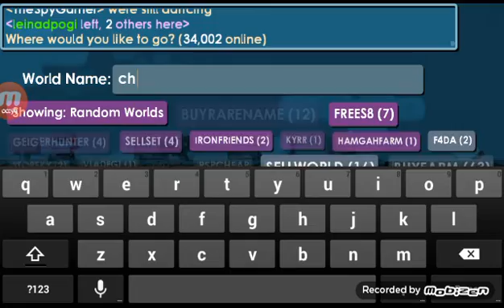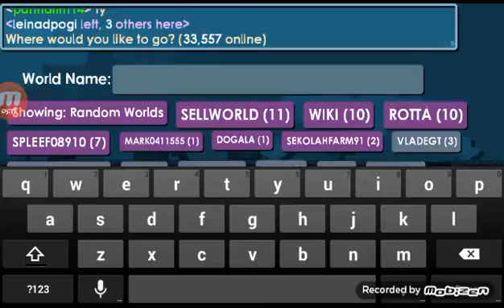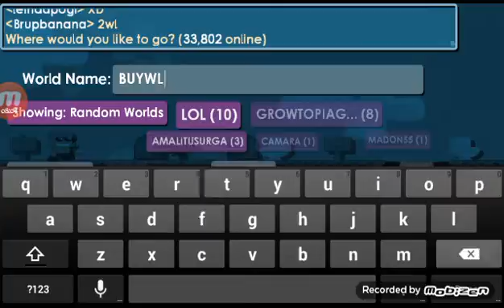Growtopia| Trolling peoples, Sorry for broken music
Sorry for broken music xD